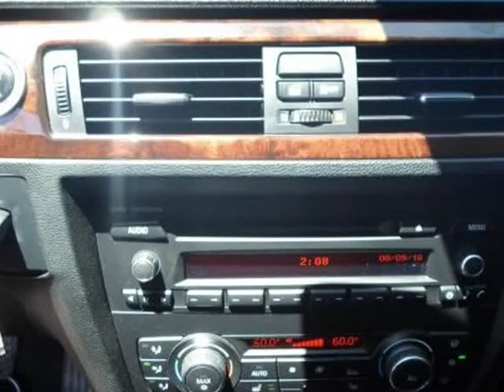2011 BMW 3 SERIES (Fairfield, California)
Downtown Motors
1520 North Texas Street
Fairfield